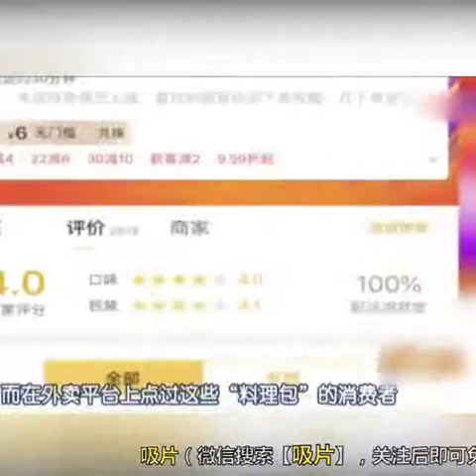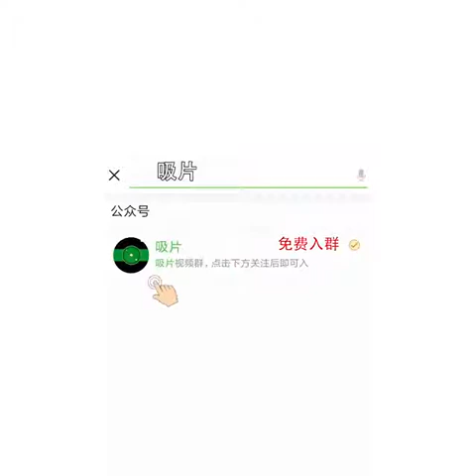吃一年的外卖，结果血黑了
而(ér)得(dé)度(dù)脱(tuō)故(gù)。阿(ā)难(nán)。如(rú)来(lái)以(yǐ)无(wú)尽(jìn)大(dà)悲(bēi)。矜(jīn)哀(āi)三(sān)界(jiè)。所(suǒ)以(yǐ)出(chū)兴(xīng)于(yú)世(shì)。光(guāng)阐(chǎn)道(dào)教(jiào)。欲(yù)拯(zhěng)群(qún)萌(méng)。惠(huì)以(yǐ)真(zhēn)实(shí)之(zhī)利(lì)。难(nán)值(zhí)难(nán)见(jiàn)。如(rú)优(yōu)昙(tán)花(huā)。希(xī)有(yǒu)出(chū)现(xiàn)。汝(rǔ)今(jīn)所(suǒ)问(wèn)。多(duō)所(suǒ)饶(ráo)益(yì)。阿(ā)难(nán)当(dāng)知(zhī)。如(rú)来(lái)正(zhèng)觉(jué)。其(qí)智(zhì)难(nán)量(liáng)。无(wú)有(yǒu)障(zhàng)碍(ài)。能(néng)于(yú)念(niàn)顷(qǐng)。住(zhù)无(wú)量(liàng)亿(yì)劫(jié)。身(shēn)及(jí)诸(zhū)根(gēn)。无(wú)有(yǒu)增(zēng)减(jiǎn)。所(suǒ)以(yǐ)者(zhě)何(hé)。如(rú)来(lái)